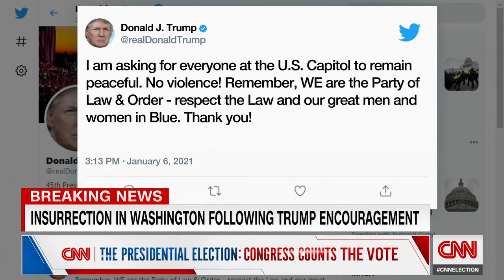Guns drawn inside US Capitol as pro Trump rioters invade